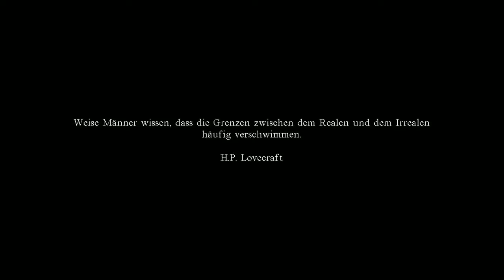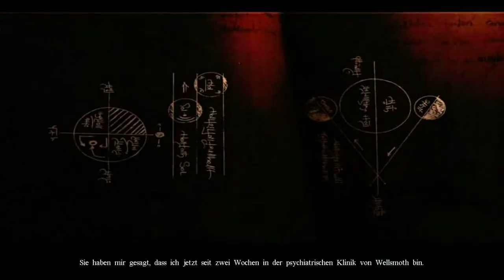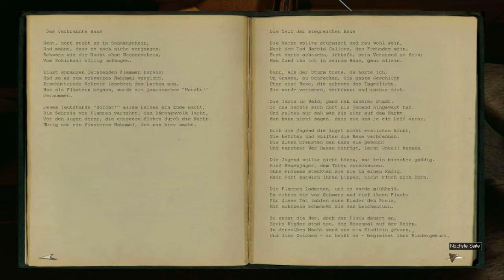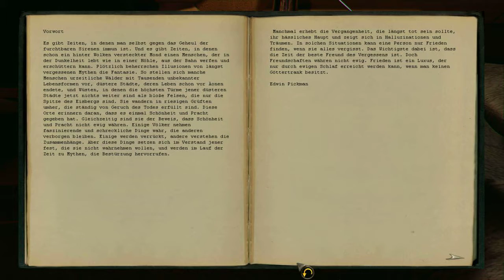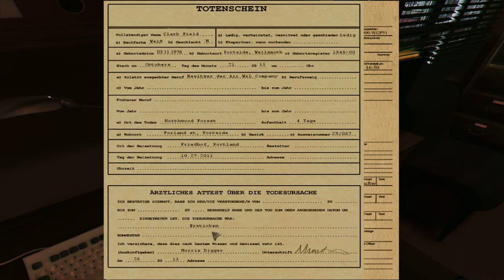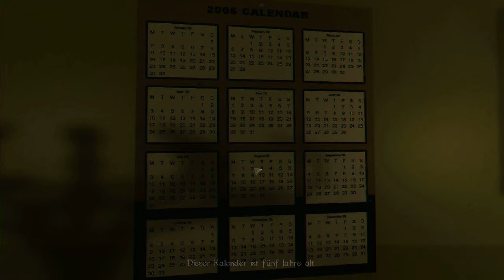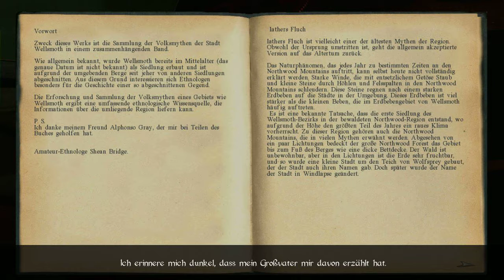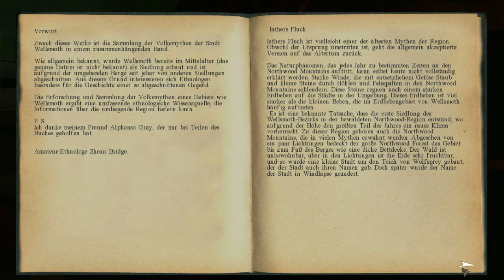Let`s Play The Darkness Within Part1 german/ Es geht, aber wie?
Er ist geflohen! Niemand weiss seit wann er verschwunden ist. Nun ist es an uns seine Spur zu verfolgen. Einer Spur aus mysteriösen Hinweisen, die man auf Anhieb nicht aufbekommt!*grummel*